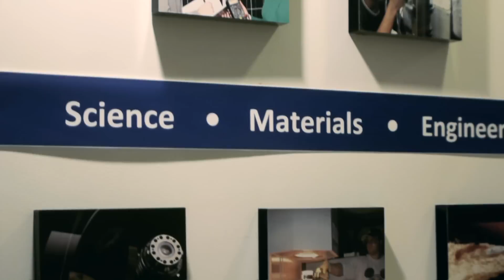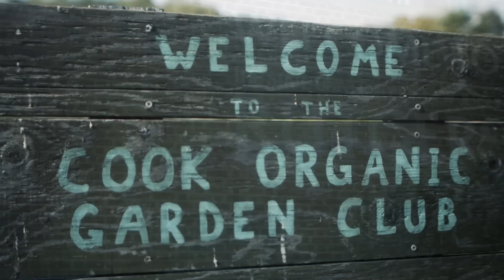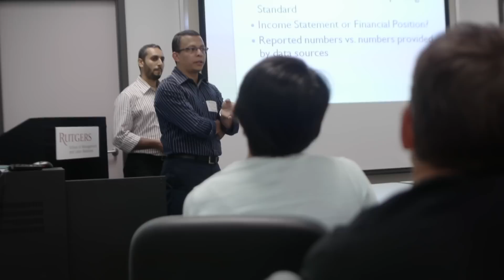Rutgers Professional Science Master's Program: Science Meets Business